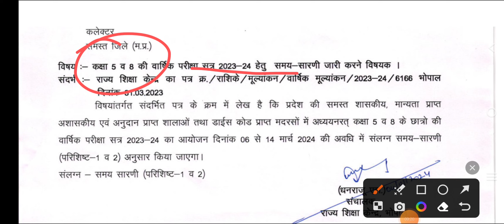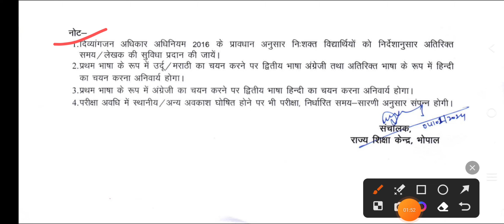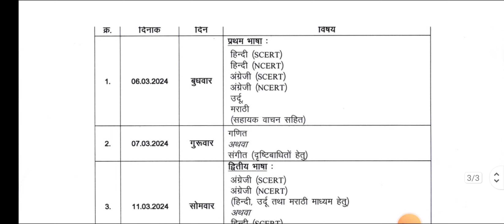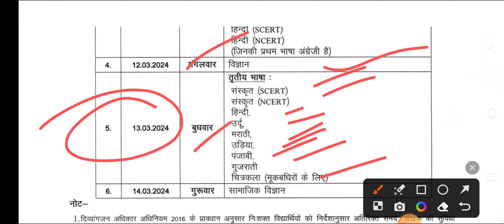MP Board Class 5th and 8th barshik pariksha time table 2024 | राज्य शिक्षा केंद्र समय सारणी